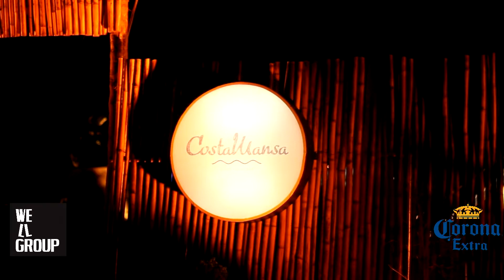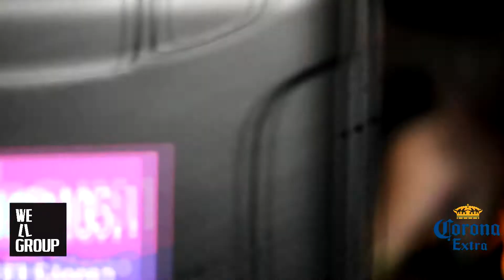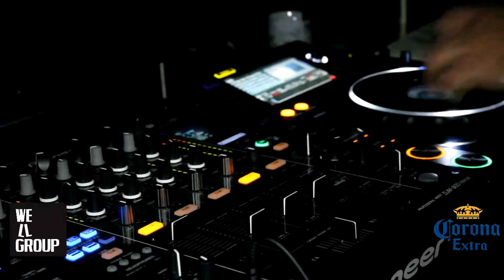WAKEBOARDING PARTY Costa Mansa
Corona Extra presenta
Wakeboarding Party

CostaMansa (Paseo del Yacht)

Exhibiciones de Wakeboard
Desfile con Leryn Franco y otras celebrities
Loto en vivo, con los mejores covers del rock americano

Desde Argentina
DJ/VJ Abel Meyer
Visual Set Live

Djs Invitados:
Dj. Hallan
Dj. Aponte
Dj. Alex AQ.